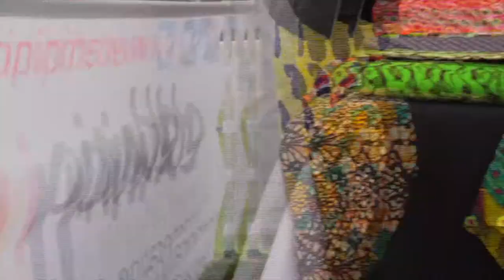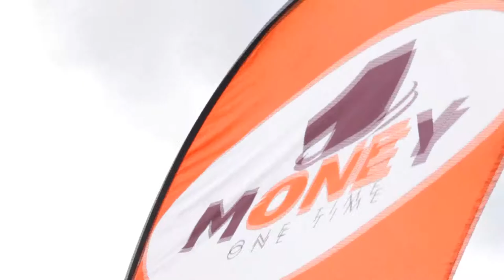Big TurnUp November 2017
The Big TurnUp- Royal November edition